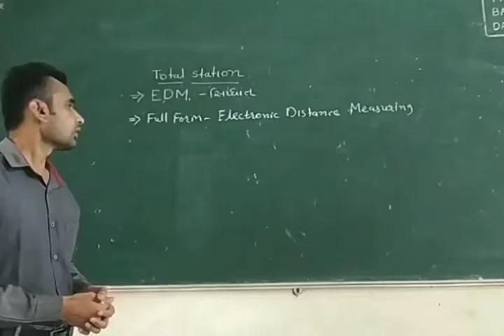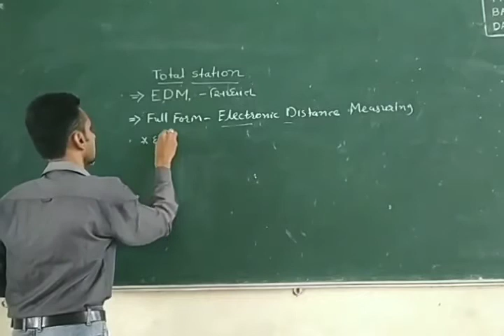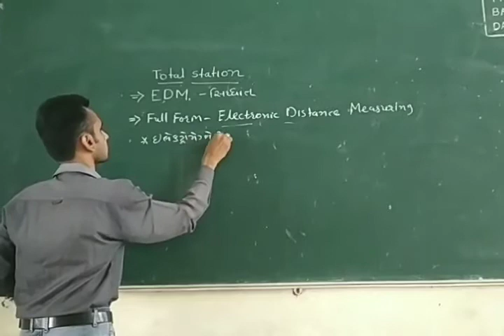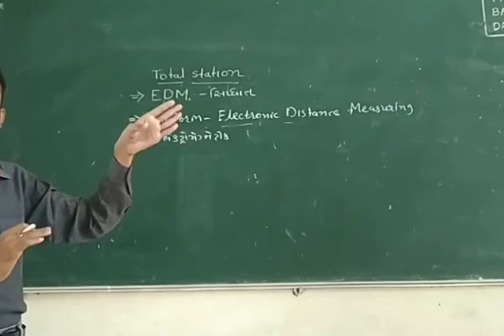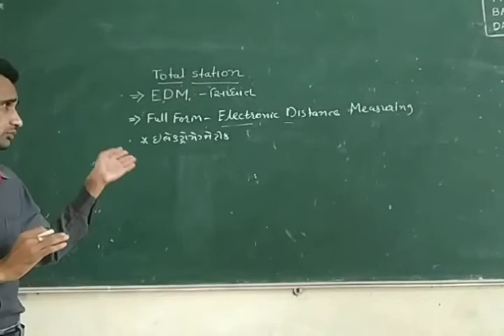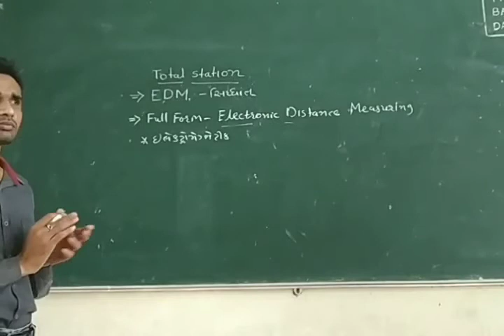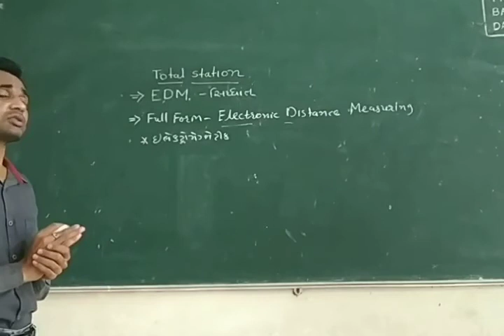Principle of EDM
how to work of EDM